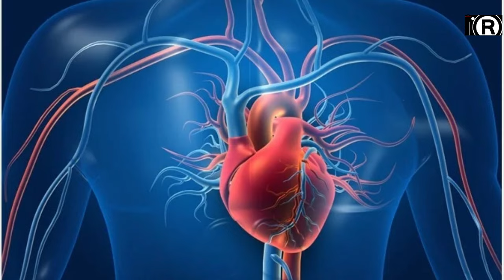కొబ్బరిబొండా బండిముందు భారీగా క్యూలో నిలబడిన జనాలను చూసి షాకైన పోలీసులు.! ఎందుకో తెలిస్తే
watch : కొబ్బరిబొండా బండిముందు భారీగా క్యూలో నిలబడిన జనాలను చూసి షాకైన పోలీసులు.! ఎందుకో తెలిస్తే